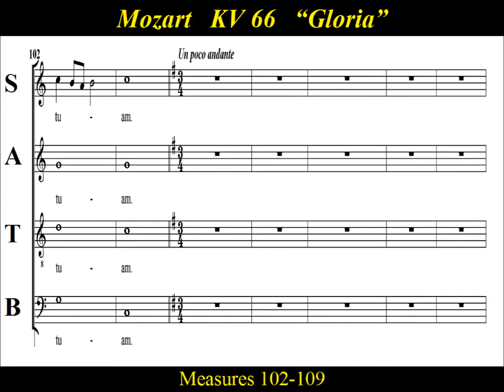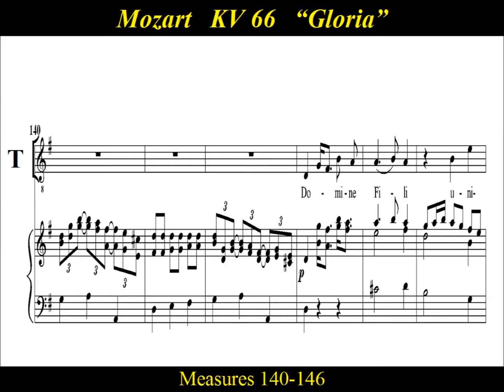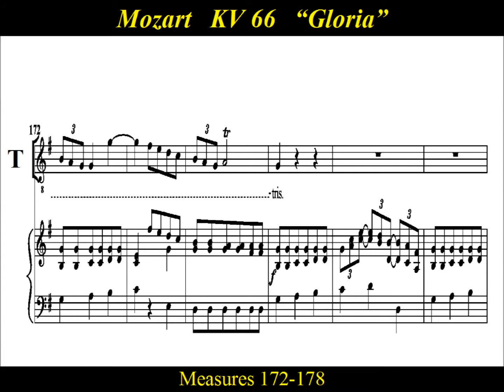Mozart - KV66 - 2 Gloria Part 2 of 4 - Dominicus Mass - Bass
Bass Choir Practice: Part 2 of "Gloria” , " Gratias agimus tibi ", and " Domine Deus " from Mozart’s “Mass in C major”, KV66 , “Dominicus Mass” The "Gloria" and "Credo" movements are subdivided in a cantata-like manner, resulting in the mass being classified as a Missa Solemnis. Mozart composed the mass for the ordination of Cajetan Hagenauer, at St Peter's Abbey Salzburg in 1769, who took the name Pater Dominicus. Hagenauer wrote in his diary, “Music for the Mass composed by Wolfgang Mozart, 14 years of age, in every one’s opinion was most elegant. Wolfgang Mozart played on the great organ for half an hour to the astonishment of all.”